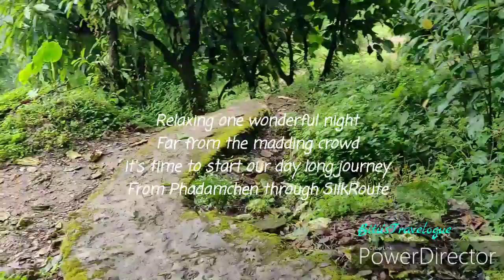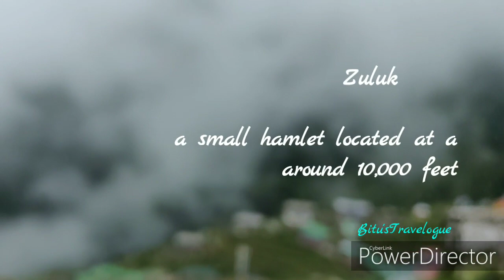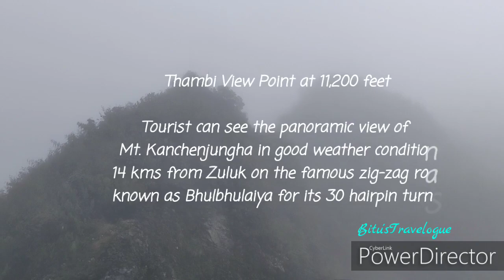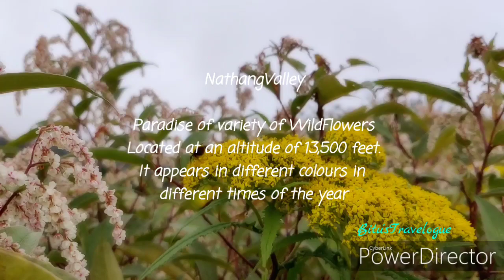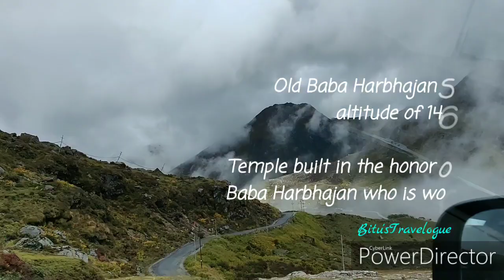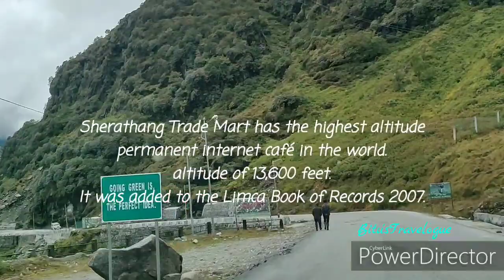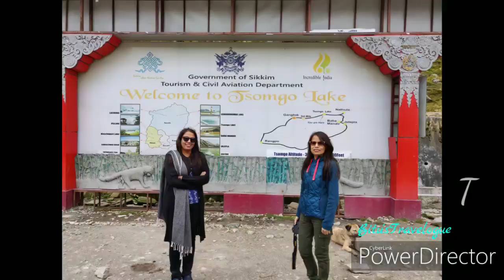Silk Route || Zuluk|| East Sikkim || Bitu'sTravelogue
Have you ever listen the whistle sounds of Mother nature in silence! During one night stay at Padamchen in a cosy HomeStay we got to experienced the musical vibes of mother nature miles away far from the madding crowd. This was awasome experiences full of refreshments with hospitality of beautiful minded polite people. We had started our journey in an early morning of Oct.2019. The weather conditions during that week was not so good. So, it was depending upon weather, what we had to be experienced! Still hope for the best. And thanks to God, who never disappointed us.

“Sikkim Silk Route” or the “Old Silk Route” is the route that connects India and China. This route was used during first century AD for trade purposes.

In today's video, the clips covered from Phadamchen_Zuluk_Nathang_Kupup_Serathang_TsomgoLake alongwith StrawberryLake, ElephantLake, MenmechoLake, HanguLake, Old Baba HarbhajanSing Mandir, New BabaMandir etc.

Guitar : Prabhash
Bitu'sTravelogue